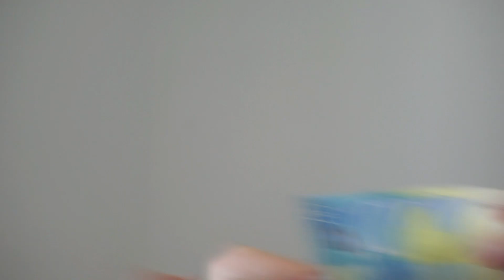LA MACCHINA CHE TRASFORMA LA CARTA IN SOLDI - (Funziona)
40'000 Mi Piace e facciamo un trucco di magia ad Ambra!
Oggi vi svelo il segreto per diventare ricchi! Questa Macchina trasforma la carta in soldi!